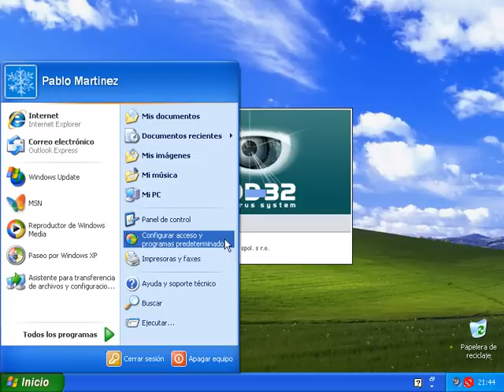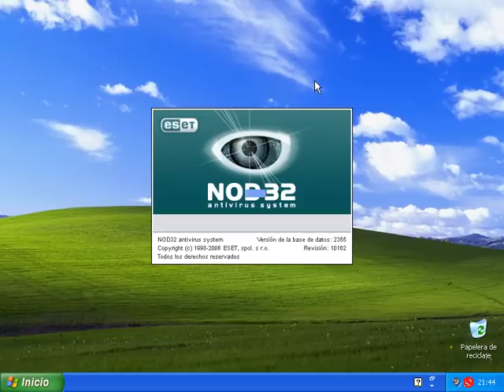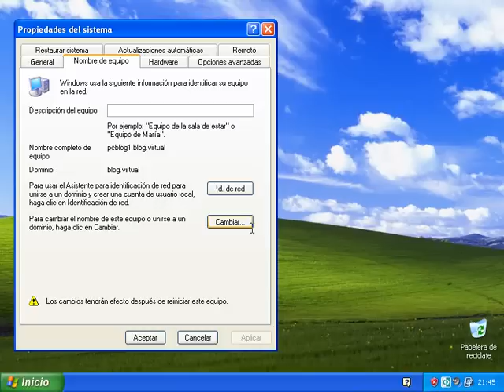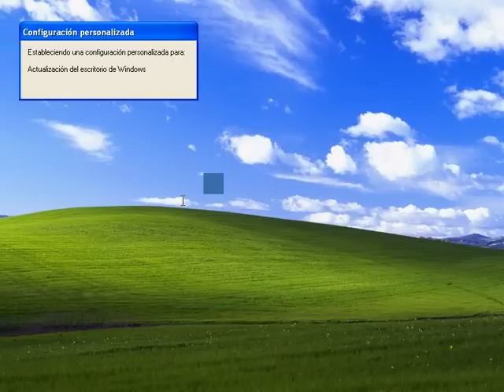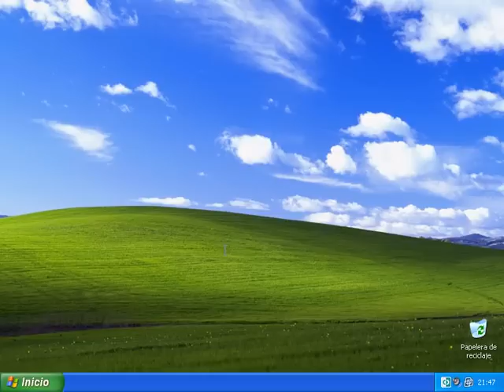Integrar cliente Windows Xp en un dominio Windows Server 2003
Integrar un cliente en un dominio es una tarea imprescindible y sin la cual no podemos desplegar una red así que si todavía no te has atrevido o no sabes como llevar a cabo dicha tarea este videotutorial te ayudará a acabar con todas tus dudas.